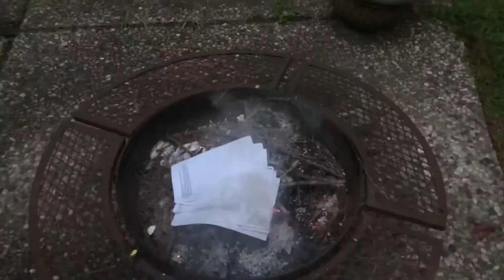i live in the wilderness